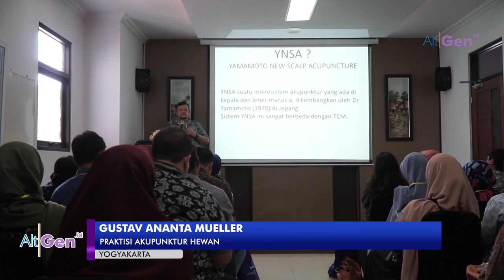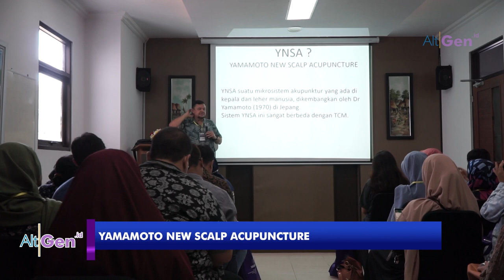Mengenal Akupunktur Pada Hewan dan Linking Awareness Journey (LAJ)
Akupunktur sebagai salah satu teknik pengobatan telah lama dikembangkan dan dilakukan pada manusia. Ternyata, teknik itu juga dapat diterapkan terhadap hewan, terutama anjing dan kucing. Pada Rabu (23/10) lalu, GAMAVET bekerja sama dengan FKH UGM, RSH Prof. Soeparwi, AKTIVI dan LAJ mengadakan seminar nasional bertajuk "Introduction of Head And Tail Acupuncture And Introduction of Linking Awareness Journey" yang diselenggarakan di RSH Pro. Soeparwi.

Acara ini dihadiri oleh lebih dari 45 dokter hewan dari berbagai daerah. Selain mengenalkan akupunktur pada hewan, dikenalkan pula metode komunikasi non verbal pada hewan yang dikenal dengan Lingking Awareness Journey (LAJ). Simak liputan selengkapnya.

Credit :
Videographer : @dunia.popo
editor : @dunia.popo

2. Buddha by Kontekst